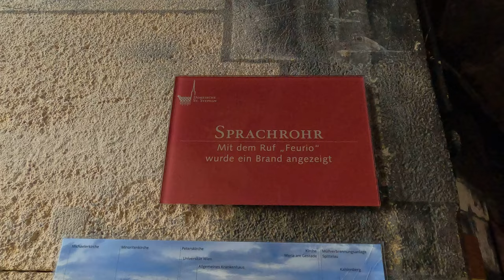AUSTRIA: Vienna Views From One Of The South Tower's Windows Of St. Stephen's Cathedral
AUSTRIA: Vienna views from one of the windows of the Watchman's Chamber located at The South Tower Of St. Stephen's Cathedral, 343 steps / 67 meters above the ground.